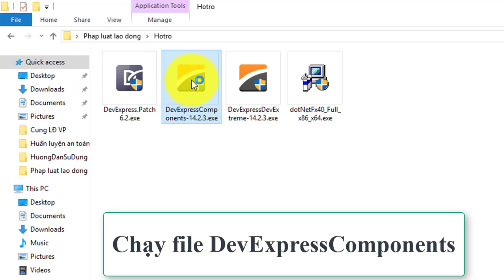Cài đặt DevExpress - Hỗ trợ xem Báo cáo trực tiếp trên phần mềm